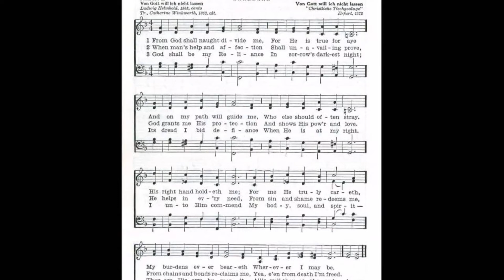"Von Gott will ich nicht lassen" from BRIEF CHORALES FOR ORGAN, VOL 2 by Richard Hudson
Richard Hudson (born 1924) is Emeritus Professor of Musicology, University of California, Los Angeles. This piece is his prelude for the hymn tune “Von Gott will ich nicht lassen.” His Brief Chorales for Organ are short settings of the main German chorale melodies set by Johann Sebastian Bach. They are the same melodies used by Bach in his Orgelbüchlein.